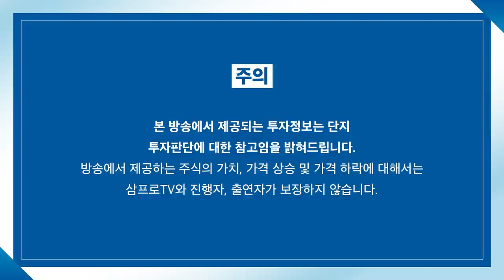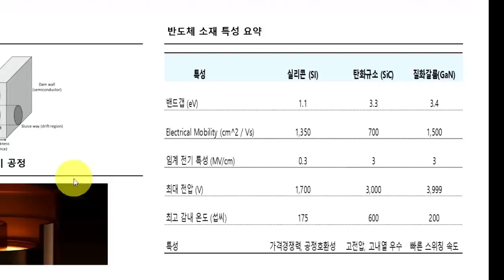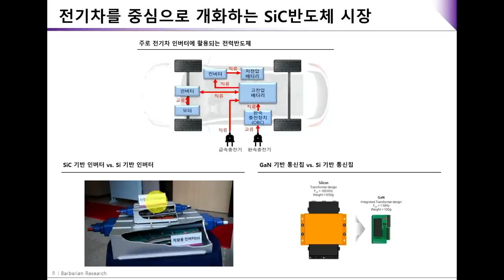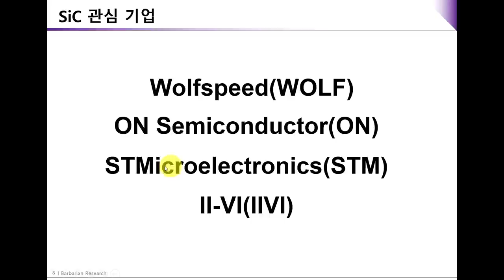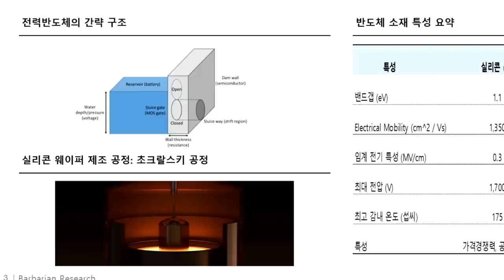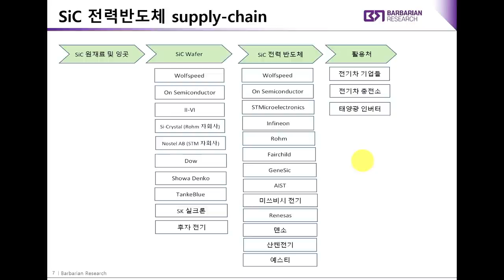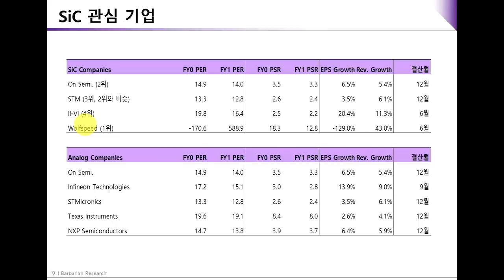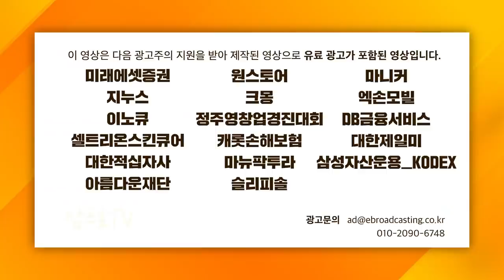[글로벌 이슈체크] SIC 소재.. 전력반도체 시장에 신흥 강자로 떠오르나? f.바바리안리서치 정희석 이사